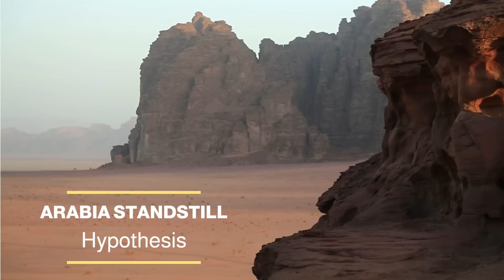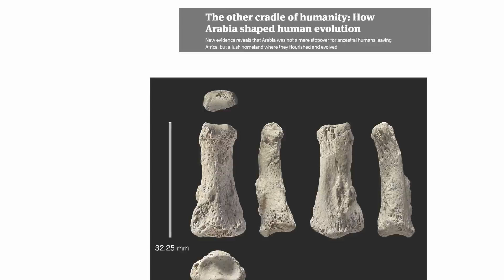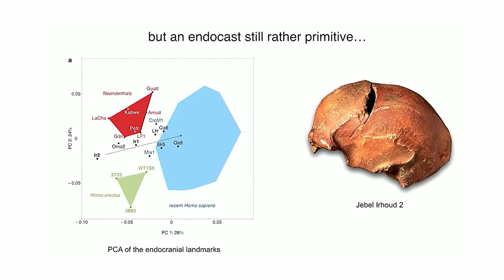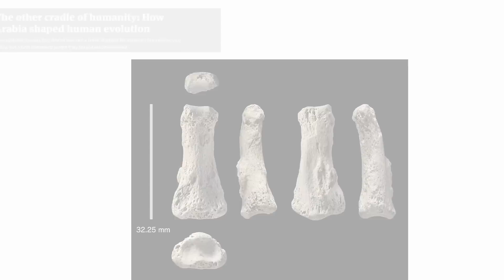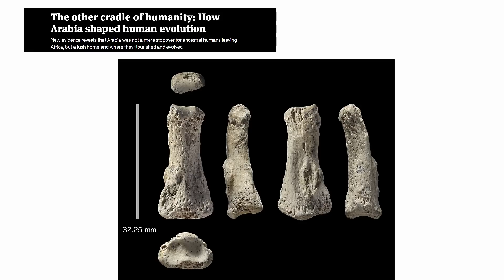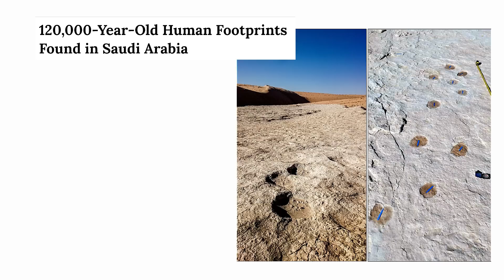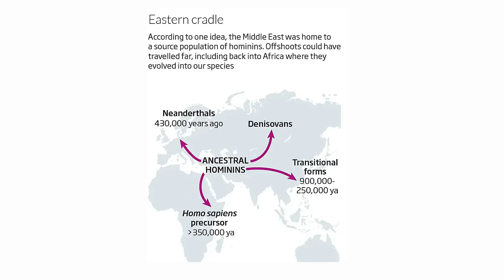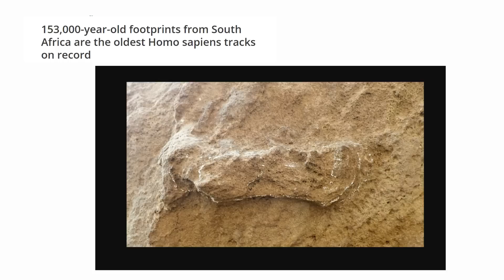New Scientific Discoveries in Arabia Rewrite Human Evolution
Although Arabia is now being referred to as the other Garden of Eden because of its significance in human evolution, Africa has long been thought of as the place where humanity first emerged. According to new research, Arabia was not just a stopover for early humans as they left Africa, but rather a lush homeland where they thrived and evolved. In fact, many researchers now agree that Arabia should be considered a part of "greater Africa" and that the peninsula was crucial to the spread of humanity throughout the world.

Geographically, climatically, historically, archaeologically, and culturally, Arabia belongs to a larger Africa. Both of these factors have obvious implications within the "Out of Africa context," which is defined in its broadest sense to encompass both the more recent expansion of modern humans as well as the earlier contexts of the expansion of earlier hominin species.

For instance, a recent genetic study put forth the theory that modern humans spent 30,000 years in this area to acclimate to colder climates before exploding out of Arabia to colonize the world around 60,000 years ago.  The 'Arabia Standstill Hypothesis' is what people are calling this.

SOURCES:

'The role of genetic selection and climatic factors in the dispersal of anatomically modern humans out of Africa'